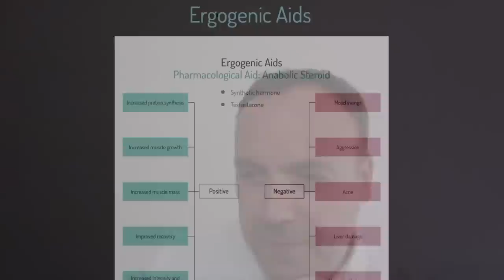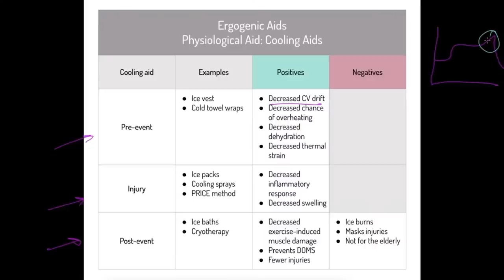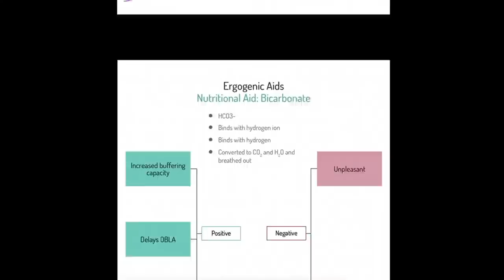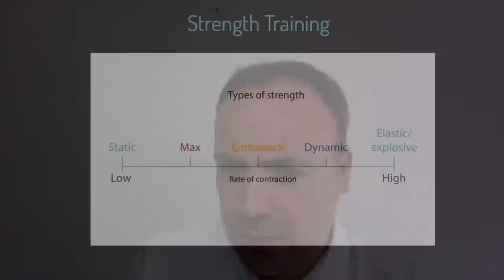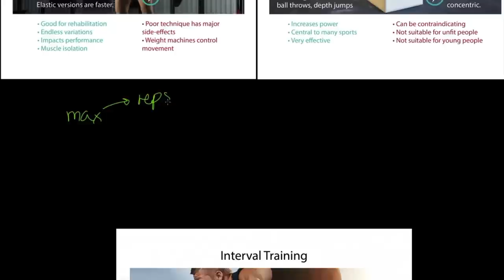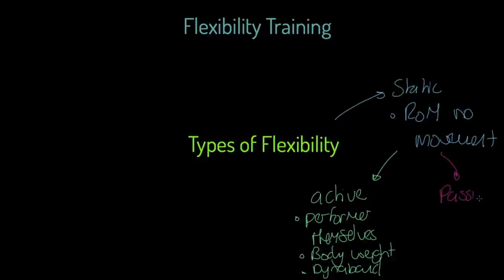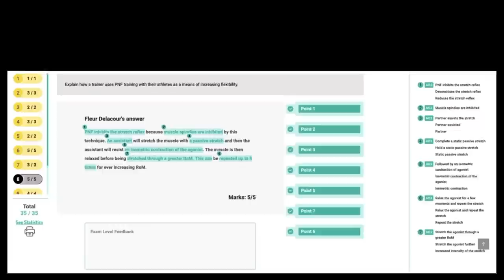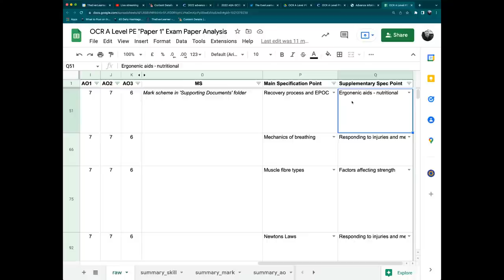OCR A-Level PE 2022 Revision: Exercise Physiology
Physical education teaching is our speciality! This session focuses on the content and skills required for the OCR A-Level Physical Education 2022 Paper 1 exam (Exercise Physiology).

This session covers the following content:
● Ergogenic aids
● Strength training
● Flexibility training
● Rehabilitation of injury

You will find the session notes, practice questions, mark schemes and model answers on our OCR A-Level revision

For more information on The EverLearner, please visit TheEverLearner.com.